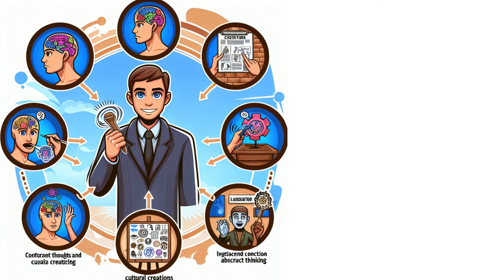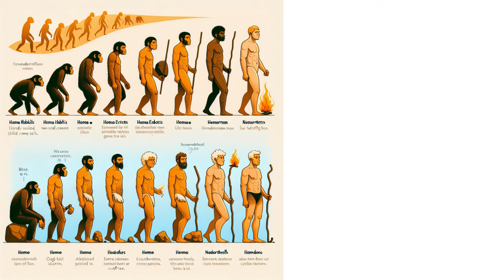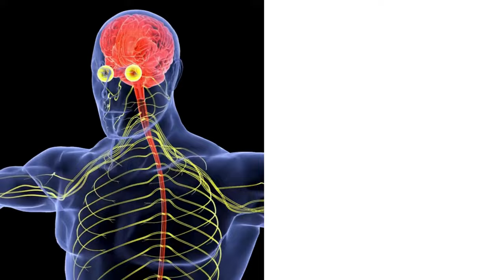Miejsce człowieka w systemie klasyfikacji organizmów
Zapaszam na wyjątkowy kurs do matury z biologii, prowadzony przez wybitną prowadzącą, od kilku lat śledzącą i ogarniającą wymagania cke i ich standardy oceniania oraz oczekiwania co do odpowiedzi.
 Zadzwoń i porozmawiajmy, czy tak intensywna praca i cel-studia medyczne lub przyrodnicze- są dla ciebie:

Jeśli to co mówię, jest dla Ciebie wartościowe, możesz mi postawić kawę ☕